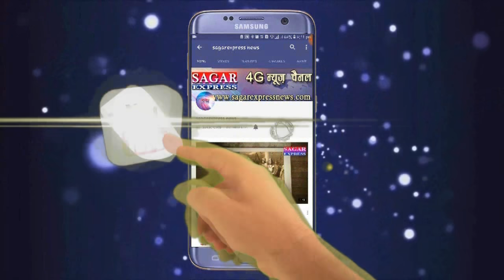सागर -यह कलेक्टर देश में क्यों वायरल हो रही हैं --सलाम कलेक्टर